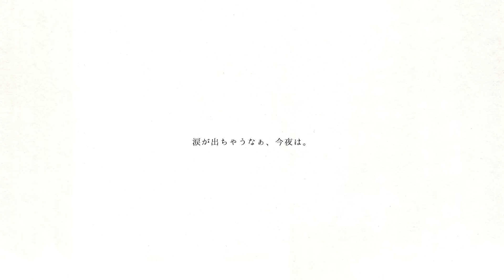こんな夜には/こゑだ (Demo version)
君からもらったギフトに包まれて
僕の一日は今日も終わっていく

『こんな夜には』

Lyrics：こゑだ

今夜の音楽は一緒にハマったあの曲
涙が出ちゃうなぁ、今夜は。

恋人って言葉がなんかとっても嫌いで
僕らははるかその先を行ってる気がした
ポッケは君と僕の手でぎゅうぎゅう窮屈になって
まるで僕の心みたいだなぁ

はるか先　ずっと先まで一緒にいられると思ってたのに
今日の今日までやっぱり分かんない
できればまた一緒に

楽になるのなら死んでしまおう
初めてそう思ってしまった
僕は今日もまた偽物の笑顔で
笑う、笑う、笑う。

ベットのシミがいつまでも僕を縛り付けて
呼吸する事さえもまるで罪のようで
朝も昼も夜もかけがえのないこの時も
何一ついらないから

だからさ、帰っておいで
僕はまだここで待ってる
いつまでも君の事

あなたの笑顔がこびりついて
涙が溢れて仕方ないなぁ
僕は今日もまた思い出に浸って
笑う、笑う、笑う。

笑う、笑う、笑う。

諦める事ができなくて
いつまで経っても食らいつく
バカな僕はまた偽物の笑顔で
笑う、笑う、笑う。

天井のシミがなんだかあなたの顔に見えて
もうすぐ春が来るよって言ってる気がした